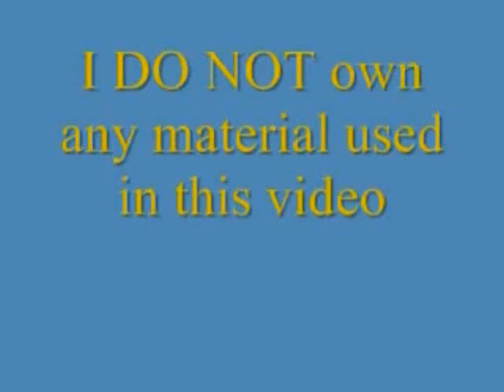Shugo Chara- Tell Lulu something she doesn't know